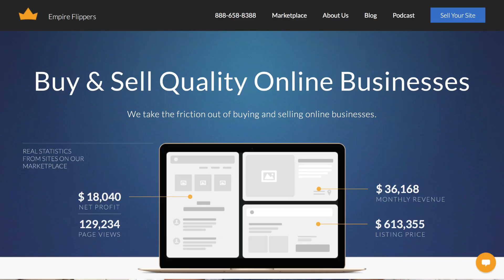POURQUOI & COMMENT faire du PRIVATE LABEL sur Amazon FBA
▬▬▬▬▬▬▬▬▬▬ 📚 FORMATIONS 📚▬▬▬▬▬▬▬▬▬

▬▬▬▬▬▬▬▬▬▬ 🎁 CADEAUX 🎁 ▬▬▬▬▬▬▬▬▬▬▬

▬▬▬▬▬▬▬▬▬▬▬ ℹ️INFOS ℹ️▬▬▬▬▬▬▬▬▬▬▬▬